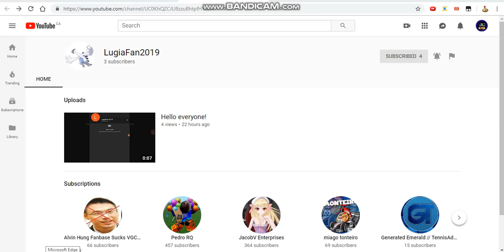Shout-out to LugiaFan2019!